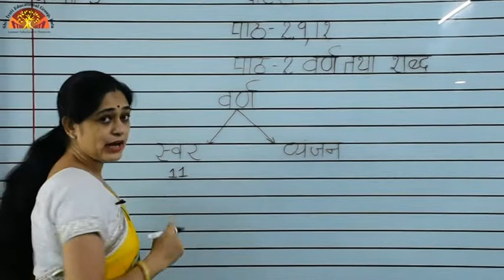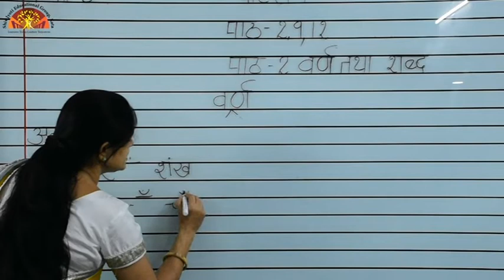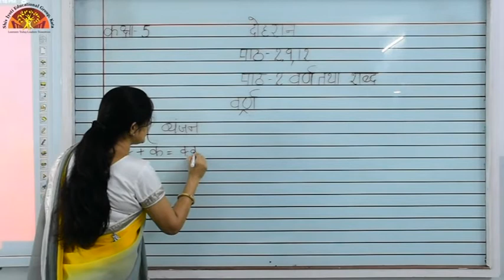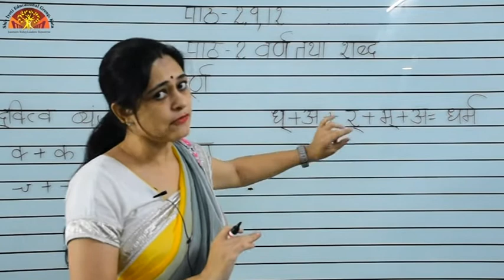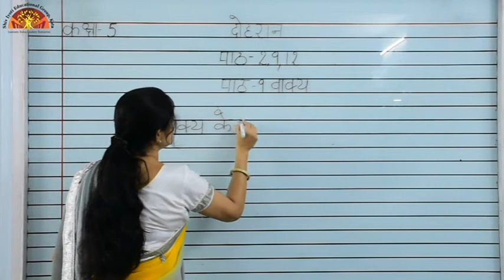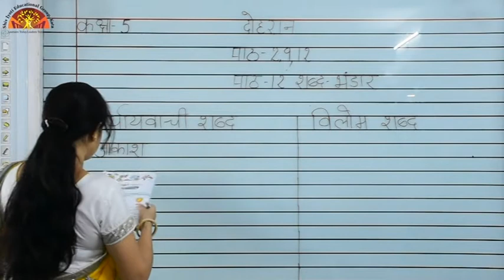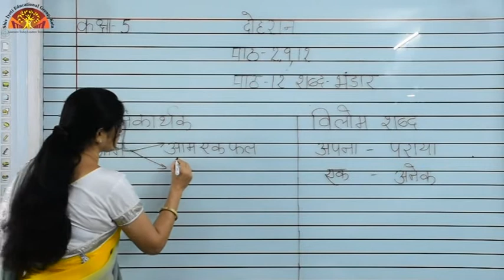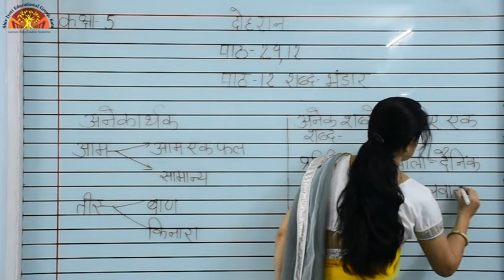Class 5 Hindi Grammar Ch 2,9,12 {Revision}